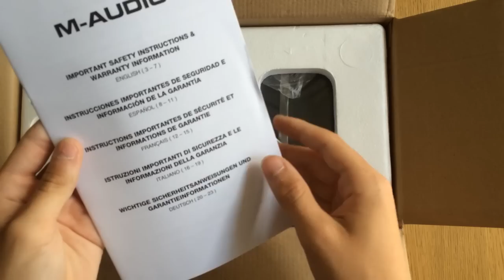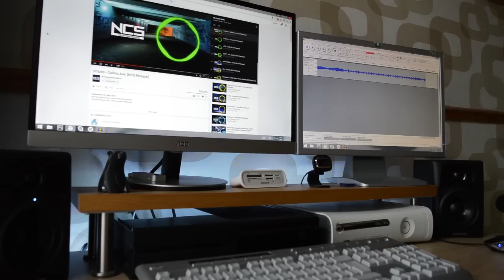M-AUDIO AV32 Unboxing and Review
Unboxing and review of M-AUDIO's new AV32  Refrence monitors.

Steam Phunk - Together | | provided by CopyrightFreeNetwork